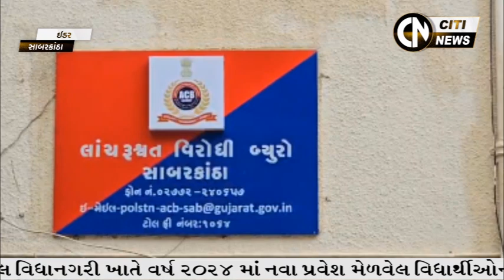SABARKANTHA & ARVALLI NEWS 24.8.2024 // CITI NEWS //